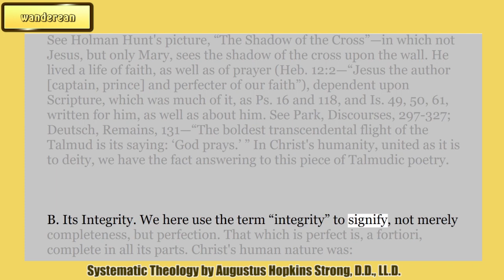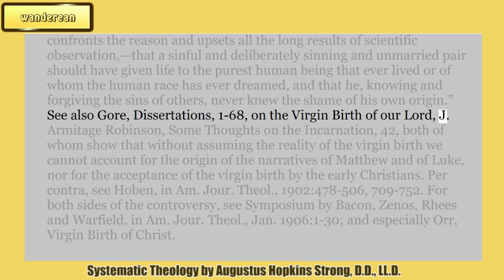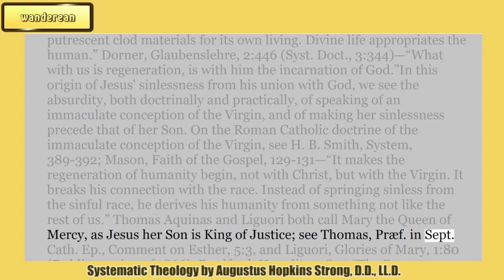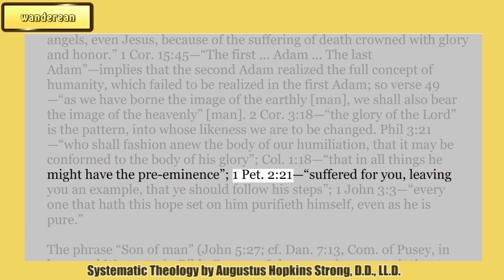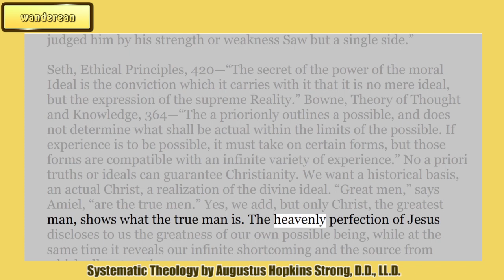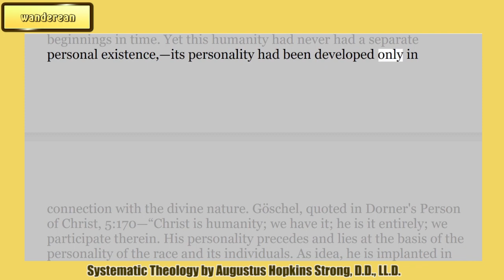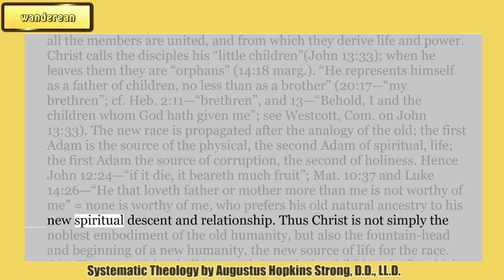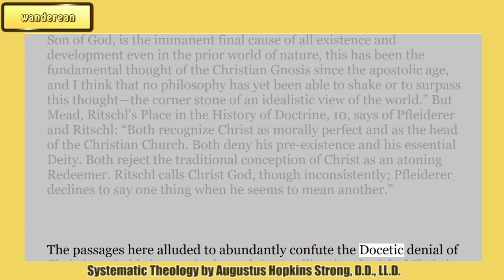Its Integrity || The Humanity of Christ || AUGUSTUS HOPKINS STRONG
Systematic Theology
by Louis Berkhof

Charles Haddon Spurgeon Volume:
34:1888
35:1889
36:1890